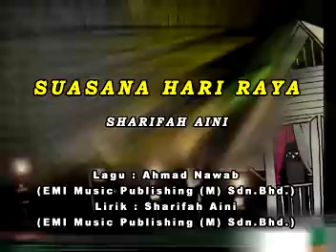SUASANA HARI RAYA SHARIFAH AINI